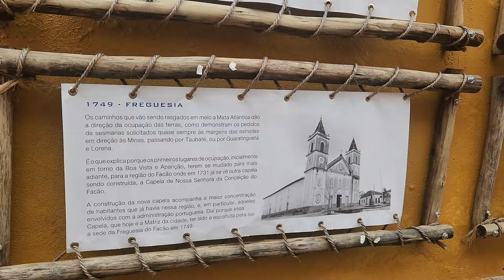VIAGEM DE CARRO DE SÃO PAULO ATÉ ANGRA DOS REIS - ROTEIRO TURÍSTICO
Fala galera! Bora para mais uma aventura de carro pelo nosso Brasil!

Vindo de São Paulo, já são uns 360km de deslocamento (isso dá quase 6h). Pega Dutra e depois segue a estrada Cunha-Paraty para chegar na Rio Santos.

Localizada na região da Costa Verde, no extremo sul do Rio de Janeiro, Angra dos Reis tem 365 ilhas e 2000 praias. Com uma ilha para cada dia do ano, passeios e paisagens maravilhosas é o que não faltam no destino!

Águas cristalinas, trilhas, cachoeiras, passeios de barco e prática de esportes são algumas das principais atividades no destino, que promete não só encantar os viajantes apaixonados por aventura, mas também às famílias que buscam descanso.

Conheça todos os detalhes da cidade e colecione momentos para ficar na memória!